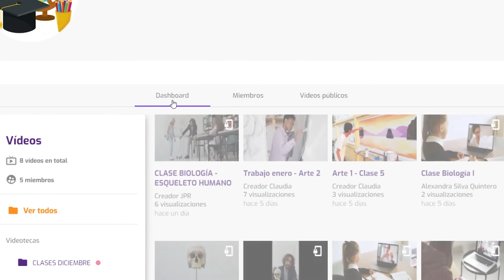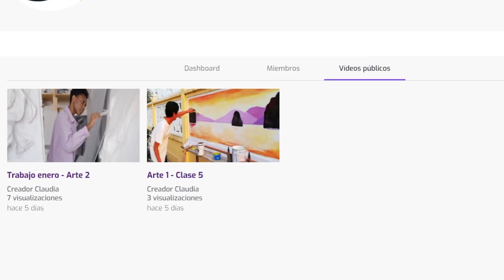TEAM - Perfil Creador - Panel de control (Dashboard)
Aprende a navegar por el panel de control como creador en un perfil TEAM